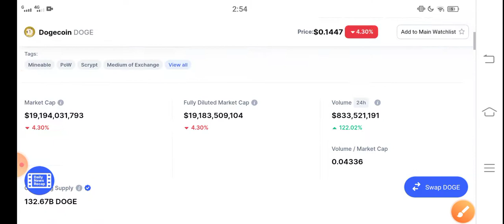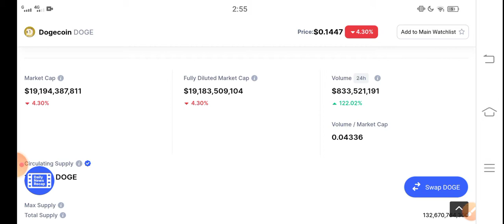Dogecoin Prediction 2022 || Dogecoin Price Prediction! Dogecoin today News